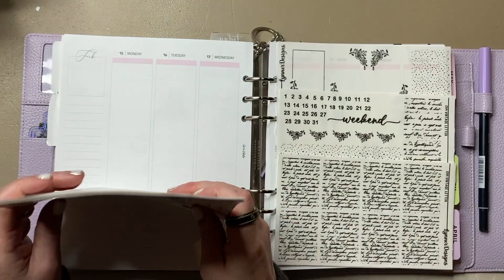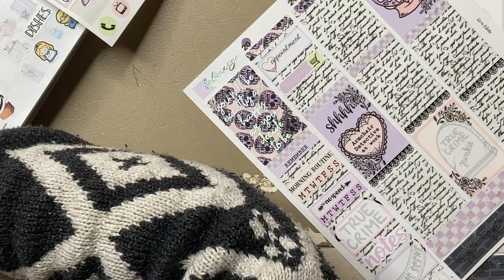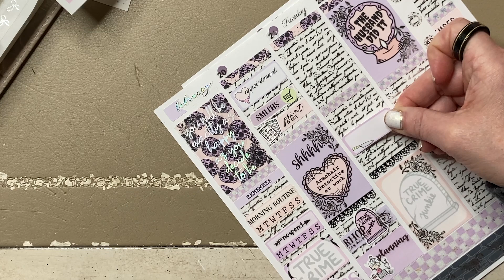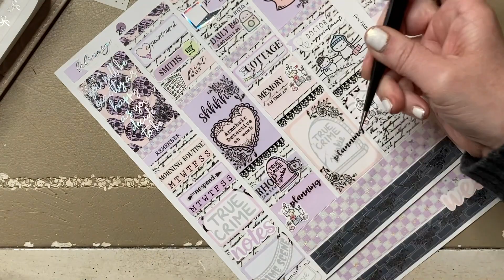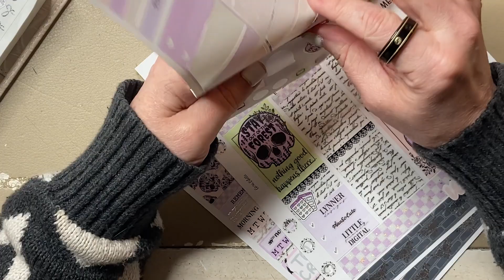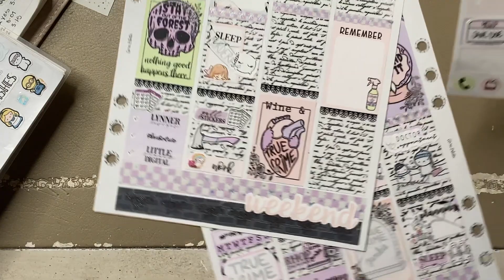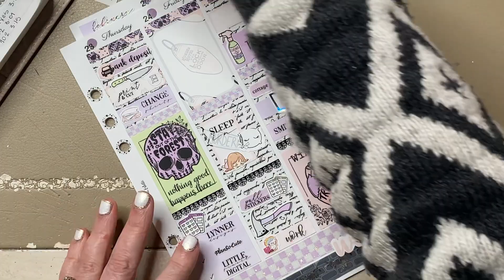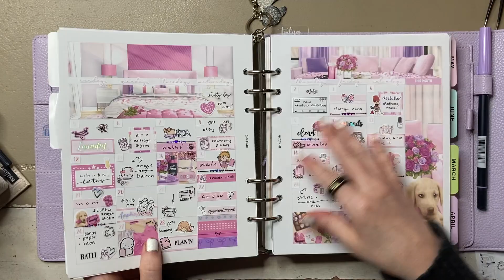True Crime and Wine [MPWM]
Do you love truecrime and wine as much as I do? This is a printable happy planner kit that I used in my 7x9 vertical and it worked out fine. Love the colors and the hard and soft playing off each other. This memoryplanwithme is from a printable sticker kit from littlepencildesigns with bits and bobs from papercrownplanner and lynnerdesigns